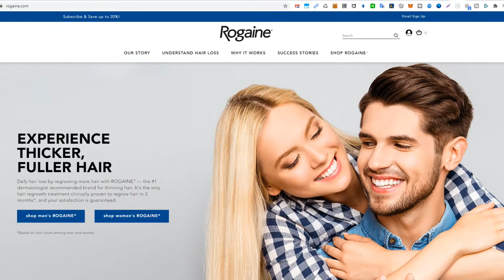Rogaine (Minoxidil) vs Witch Hazel Long-Term Comparison For Hair Grow - Which One Does Really Work?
I've been using Rogaine or it's cheaper copies from Walmart or Amazon (e.g. GoodSense Minoxidil Topical Aerosol against men's "normal" hair loss (caused by aging, hormon change and bad DNA (thanks dad ... hahaha)) for many years and then also the Witch Hazel for more than one year. So what's the result, cost and side effect in comparison?

Buy the "Dickinson's Original Witch Hazel 16 Ounce" directly on Amazon with this link (for usually below $5)